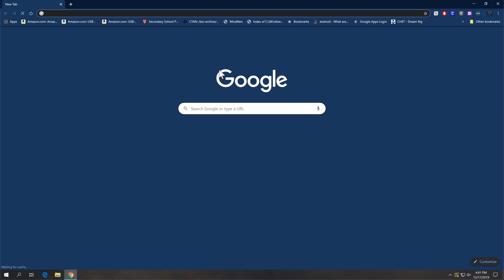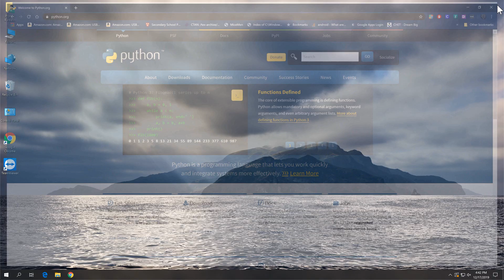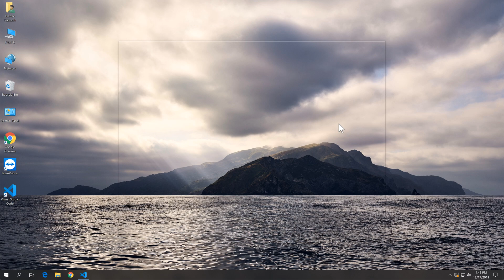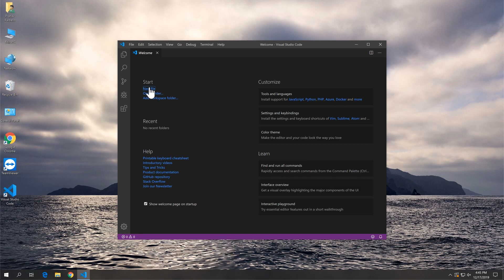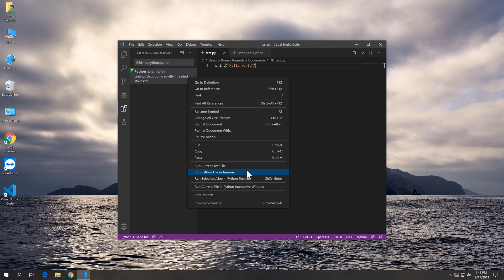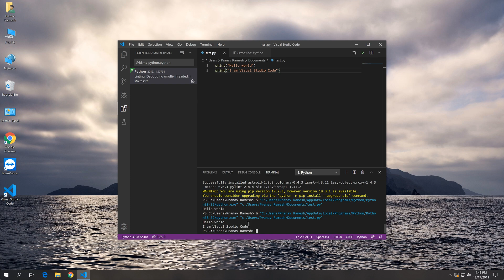Python 3 Tutorial: Install Python 3 and Visual Studio Code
This video describes how to install Python 3 and Visual Studio Code in Windows 10.